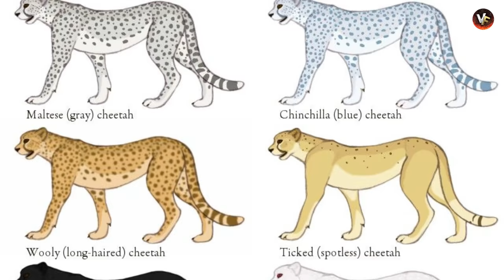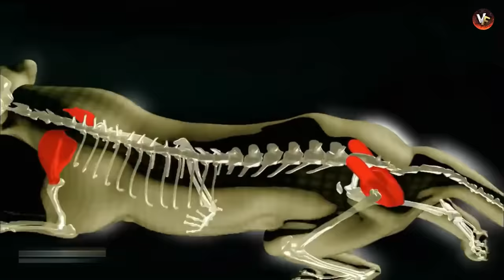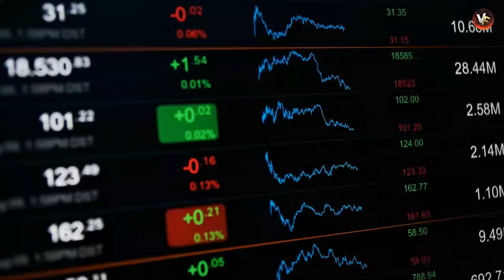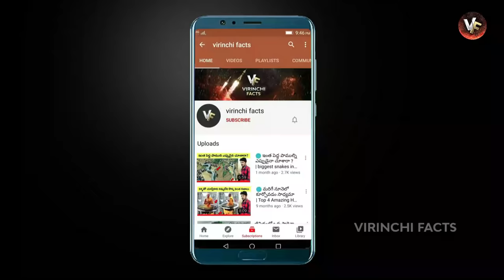🔵 మనిషి, చిరుత ని ఓడించగలడా | why cheetah run so fast | man vs cheetah in telugu | virinchi facts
why cheetah run so fast in telugu, cheetah and leopard and jaguar, cheetah and leopard and jaguar difference, telugu facts, in telugu, virinchi facts, virinchi facts new video, virinchi random facts part - 13